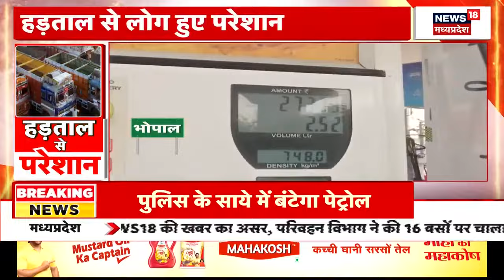Truck Driver Strike : हालात बेकाबू, पुलिस के साये में बंटेगा पेट्रोल ! | Hit And Run Law| Breaking